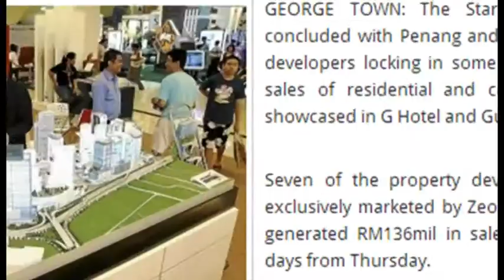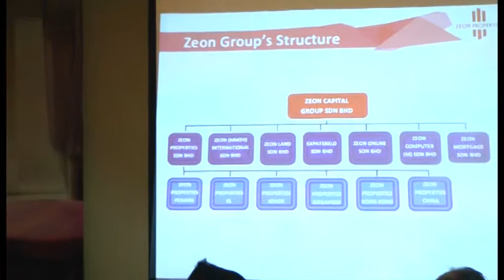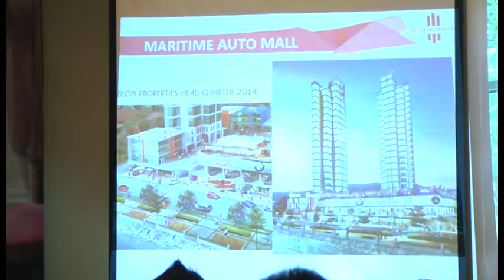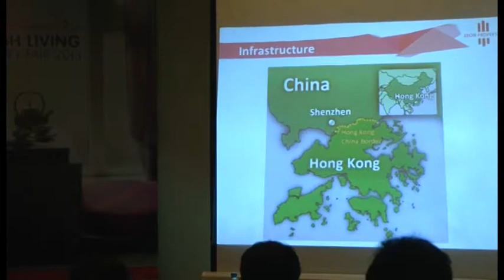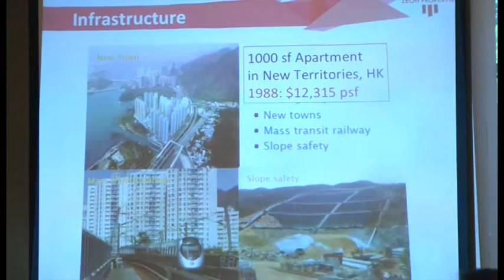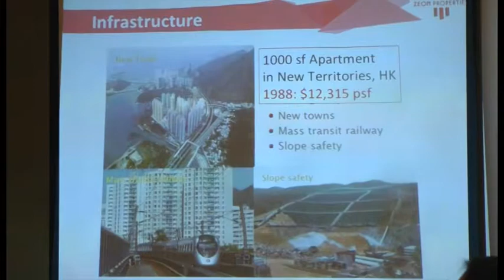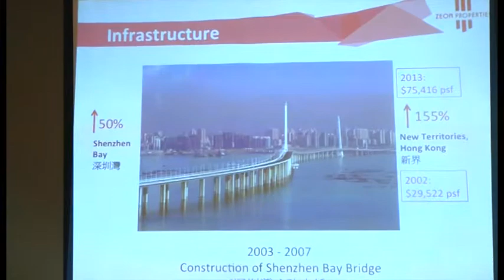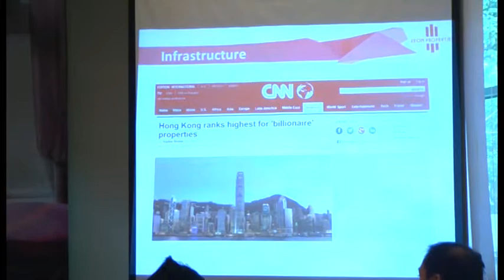Star Property Fair 2013 - Property Talk Part 1/2 by Leon Lee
Star Stylish Property Fair 2013 - Property Talk Part 1
Speaker : Leon Lee, CEO of Zeon Properties
Date : 18th - 21th July 2013
Venue: G Hotel & Gurney Plaza